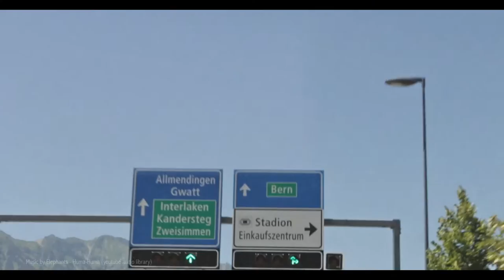Telebärn: "Bewerbung als Nationalrat" - Video mit Bruno dem Kamermann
Für die Aktion des Telebärns "Bewerbung als Nationalrat" wurde ein Video zusammen mit dem in der ganzen Schweiz bekannten "Bruno - der Kamermann" gedreht.